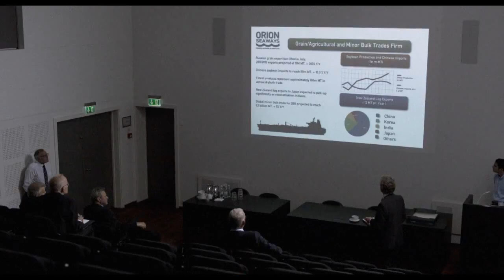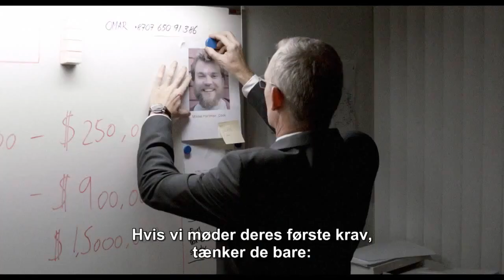Porwanie - 2012 r. - Official Trailer - Zwiastun - ???